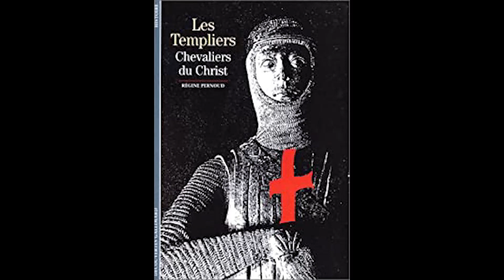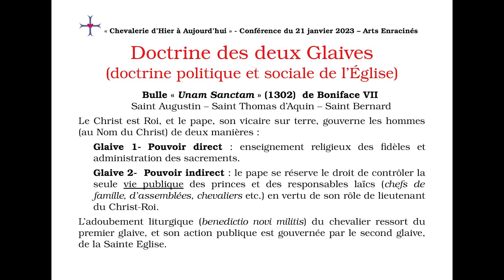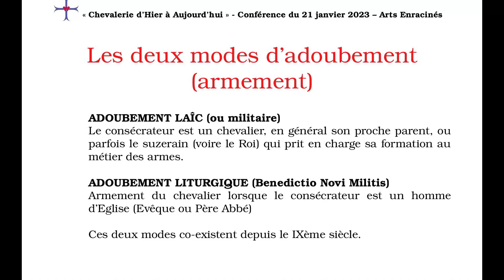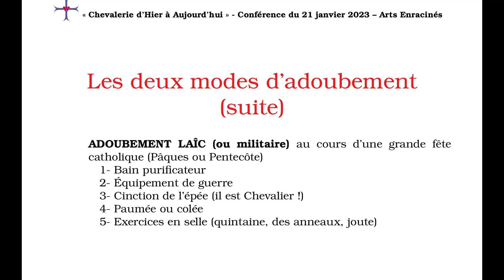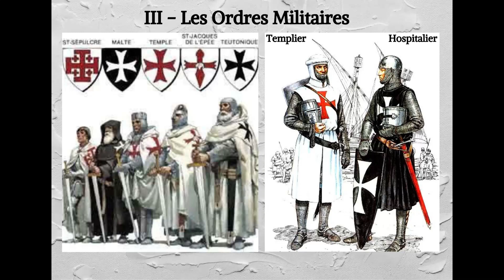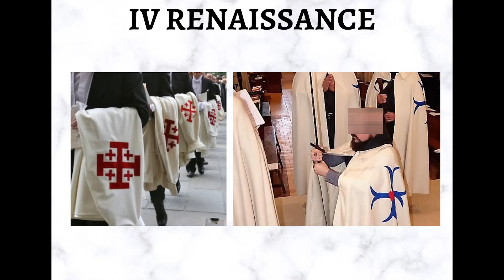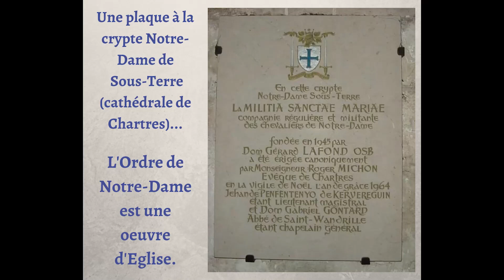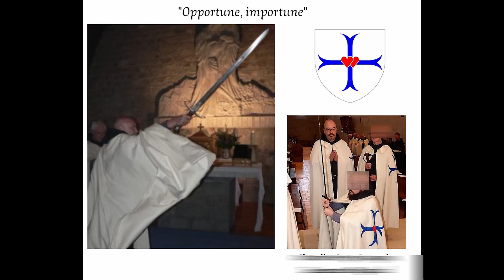Chevalerie d'Hier et d'Aujourd'hui - Conférence d'Hector de Maris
Conférence donnée par Hector de Maris à la librairie "Arts enracinés", au Puy-en-Velay le 21 janvier 2023